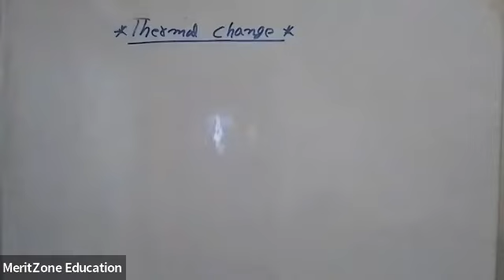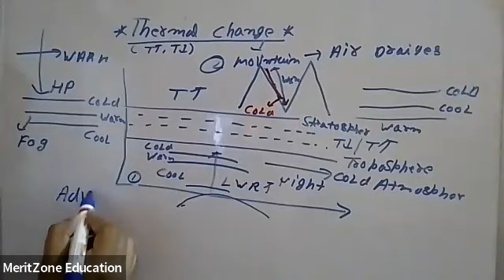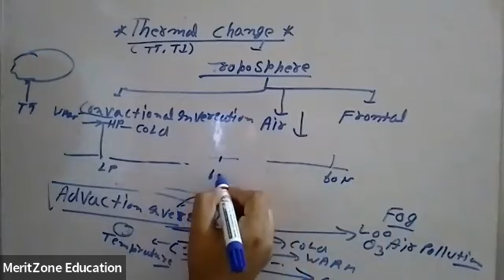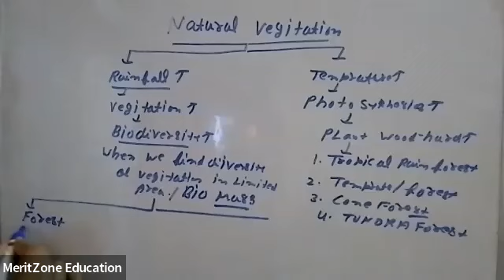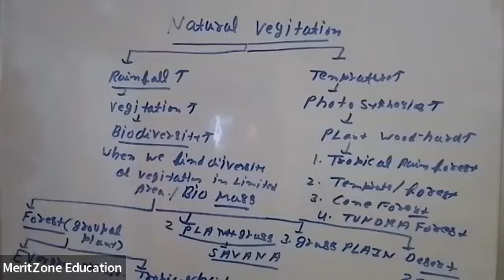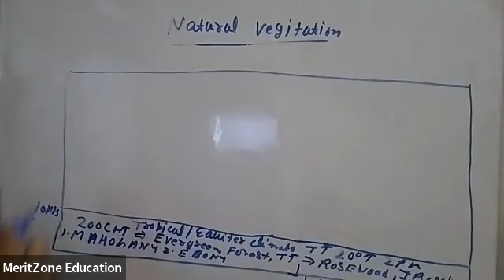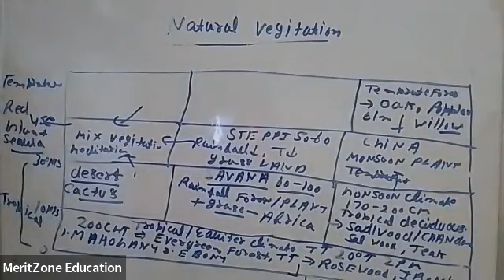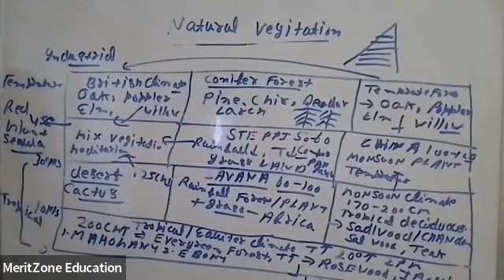natural vegetation of world 🏕🏝evergreen forest🌍 deciduous forest desert 🏜 meditarian 🏡